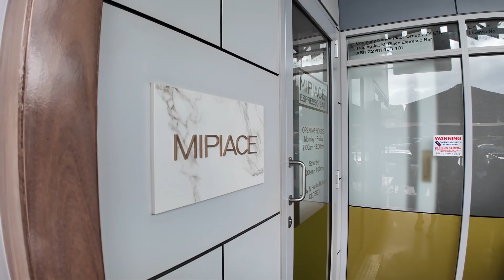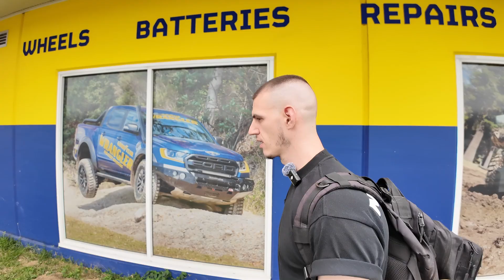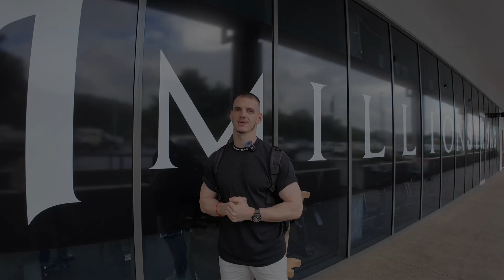Amazing Pancakes & First Workout at 1 Million Strong Gym | ENG Subs ON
Join me on an unforgettable day as I explore the best espresso bar in town, indulge in the most delicious pancakes, and finish off with a crazy calisthenics workout.

🥞 Pancake Paradise: Next, I satisfy my breakfast cravings with the fluffiest, most mouth-watering pancakes. From classic maple syrup to unique toppings, see what makes these pancakes the best in the city.

💪 Calisthenics Workout: Finally, I head to the newest gym to push my limits with an intense calisthenics routine. Follow along as I share tips, tricks, and the challenges of this powerful workout.

Don't forget to turn on English subtitles (ENG Subs ON) for an enhanced viewing experience!

✅ My workout routine in this video :

► Handstand Push - Ups : 3 x 3 reps.
► Weighted Pull - ups : 3 x 10 reps.
► Weighted Dips : 3 x 10 reps.
► Seated Row : 3 x 10 reps.
► Dumbbell Bench Press : 3 x 10 reps.
► Deadlift : 10 x 100 kg , 3 x 140 kg , 1 x 160 kg.

⏱️ VIDEO CHAPTERS ⏱️ :

0:00 - Intro
0:17 - Mi Piace Espresso Bar
1:32 - Intro 2
2:08 - Food Tasting
3:46 - Gym Time
4:50 - 1 Million Gym
5:48 - Gym Review
6:06 -  Warm-up
6:36 - Training
9:36 - Outro

                      best regards AK 11.